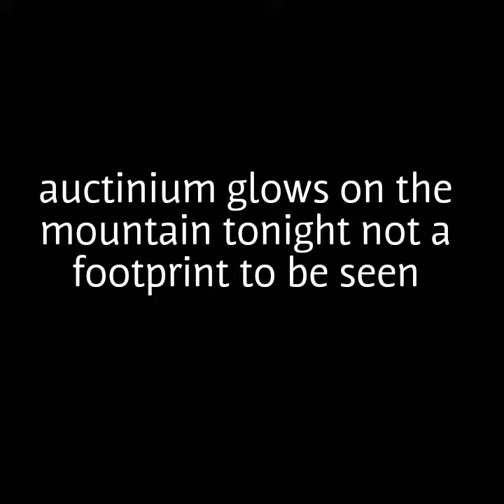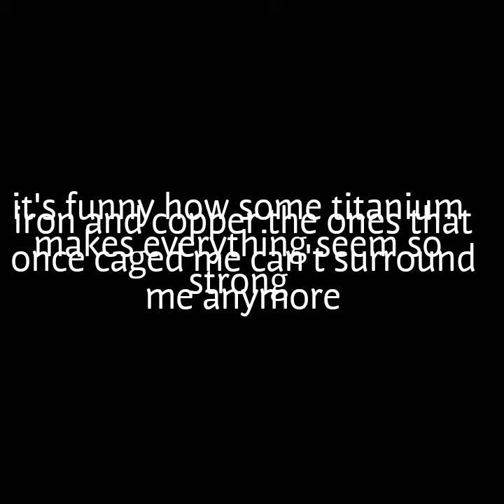Let it show by Jonathan Hernandez